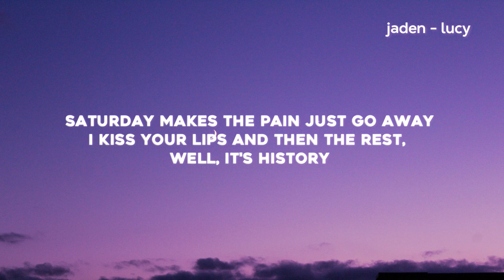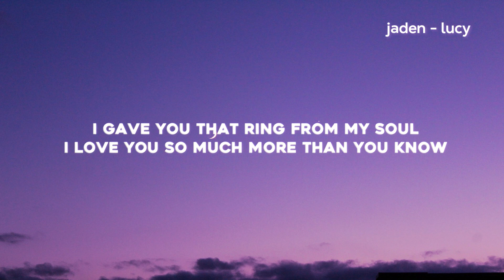Jaden - LUCY! (Lyrics)